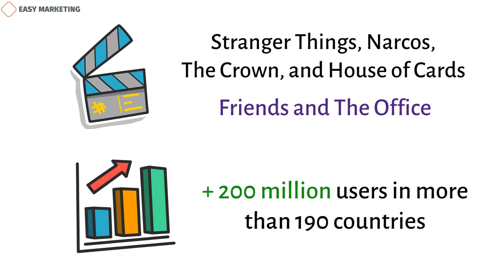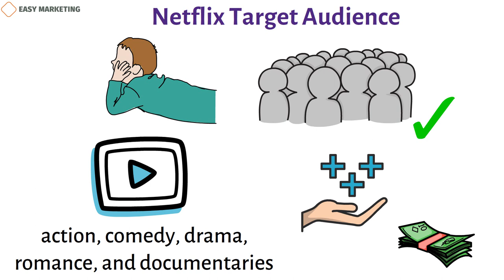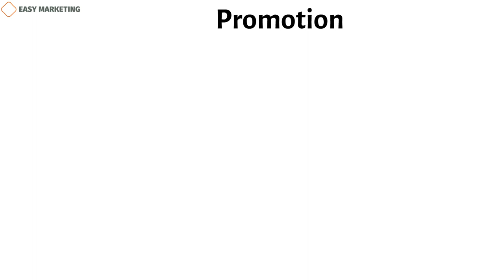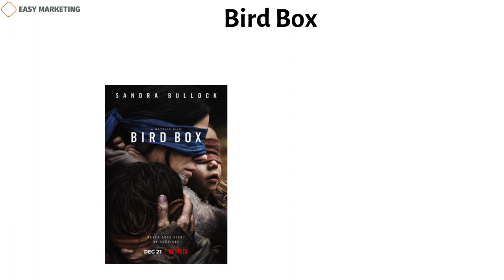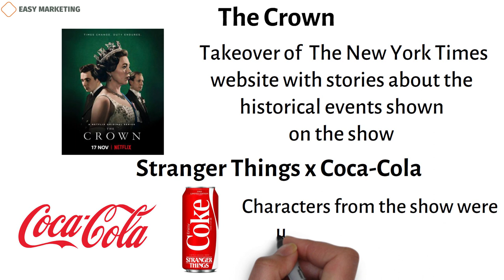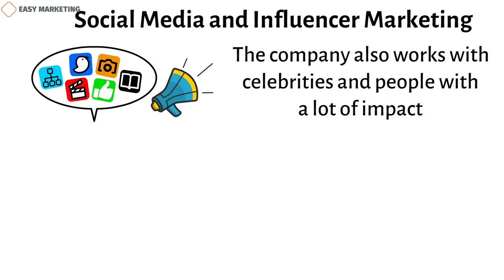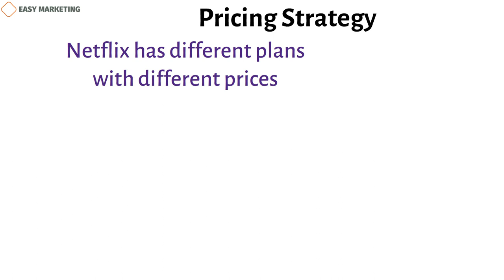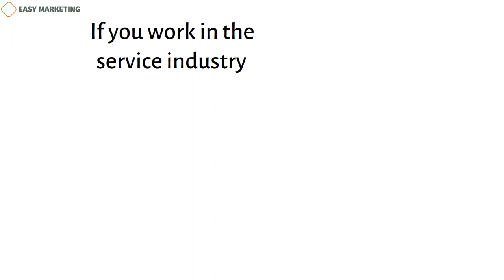Netflix: Netflix Marketing Strategy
Netflix is a popular streaming service that lets people watch TV shows, movies, and videos online. It was started in California, USA, in 1997 by Reed Hastings and Marc Randolph. At first, the company's main goal was to rent DVDs by mail. In 2007, however, it started its online streaming service, which is now its major goal.

Netflix lets people stream material on many different devices, like smartphones, tablets, smart TVs, and game consoles. It gives people suggestions based on what they've watched before and has a lot of features that make it easy to find new things to watch.

Netflix has a lot of original TV shows, movies, and specials in its huge library. Stranger Things, Narcos, The Crown, and House of Cards are some of its most-watched original shows. It also rents material from other studios, like Friends and The Office, which are both popular TV shows.

Since its start, the company has grown quickly. It now has more than 200 million users in more than 190 countries. It has become a big player in the entertainment business, and its business model has changed the way TV and movies are made and sold.

Netflix Target Audience
People of all ages and backgrounds who are interested in streaming TV shows, movies, and films are Netflix's target audience. However, the company's material is mostly geared toward young adults and families.

Netflix's content plan is to make a lot of different original shows that will appeal to a wide range of people. They have a wide range of material, including action, comedy, drama, romance, and documentaries, so everyone can find something they like.
Also, Netflix's algorithms make personalized suggestions based on a user's watching history and preferences, which helps to make the service even more relevant to the user's interests. This strategy has helped the company build a loyal user base that is willing to pay a monthly fee to get access to its huge library of material.

Overall, Netflix has a wide range of customers in mind, but its marketing and content are mostly geared toward younger people and families who want to stream TV shows and movies.

Netflix Marketing Mix
The marketing mix, also called the "4Ps," is a set of tools that businesses use to promote and sell their products or services. Netflix uses the marketing mix in the following ways:

Netflix's product is its streaming service, which has a huge collection of TV shows, movies, and documentaries that you can watch online. Netflix not only licenses material from other studios, but it has also put a lot of money into making its own content, which has become a big draw for its users.

Netflix's prices are based on subscriptions, and there are three levels of service: Basic, Standard, and Premium. Prices change depending on what features are included, like how many screens can be used at once and how good the streaming video is.

Promotion: Netflix's approach for promoting its own content is to get people talking about it through social media, ads, and content marketing. The company reaches its target audience through targeted advertising on social media platforms. It has also teamed up with influencers and celebrities to push its content.

Place: Netflix is an online-only service, so it doesn't have a physical location. Users can access the service on a wide range of devices, such as smartphones, tablets, smart TVs, and gaming systems.

Netflix's marketing mix is based on offering a high-quality streaming service at different prices and promoting its own content through targeted ads and content marketing. It only does business online, so customers can use its service from anywhere. This makes it easy for a wide range of people to use.

Marketing Campaigns for Netflix
Over the years, Netflix has run a number of successful advertising campaigns to push its content and services. Here are some examples:

Stranger Things: To promote the premiere of its hit show Stranger Things, Netflix made a marketing campaign that included a retro-style poster, a fake trailer for a made-up horror movie called "The Hawkins National Laboratory," and a social media scavenger hunt where people had to find hidden clues about the show.

Black Mirror: Before the fourth season of the show came out, Netflix ran a campaign called "13 Days of Black Mirror." Every day, trailers, posters, and behind-the-scenes videos were released on social media, and on the last day, the whole season came out.

Copywriter: Kamran Tagiyev
Voiceover author: Jeremy G.
Animation author: Asad Asadzadeh
Sound editor: Mahluga Taghiyeva
Project manager: Kamran Tagiyev